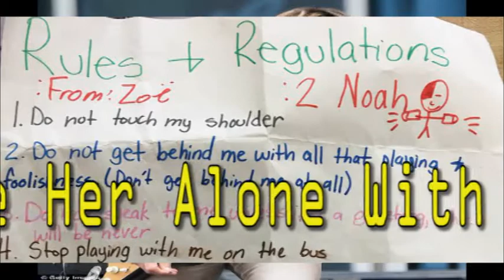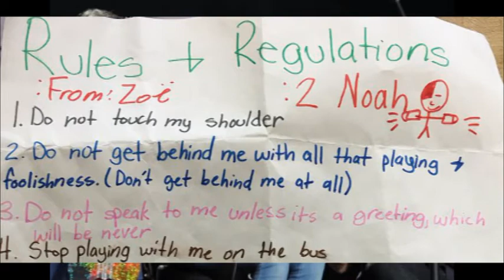Fifth Grader Shuts Down a Boy Who Won't Leave Her Alone With a Brilliant List of Rules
Meet Zoë, a fifth-grade girl who had no problem shutting down a classmate who so clearly couldn't keep his hands to himself with an epic list of rules and regulations. The note was shared on Twitter by user Denny Dimples after she received the photo from her friend, a fifth-grade teacher. We can't help but praise Zoë for her ability to stick up for herself and lay down the law at such a young age. We're not sure what set Zoë off in the first place, but by the looks of Noah's gloves in her stick figure drawing, this kid needs to keep his hands to himself! Her confidence and self-respect deserve a round of applause.
Read the full list of "Rules & Regulations" below, and remember this whenever you're feeling like Zoë!
1. Do not touch my shoulder.
2. Do not get behind me with all that playing & foolishness. (Don't get behind me at all.)
3. Do not speak to me unless it's a greeting, which will be never.
4. Stop playing with me on the bus.
5. I have a short temper with people and you ruin my day because you play 2 much.
6. Reread 500 times.
7. You like me (as a gf) but I don't like you (as a bf) I'm 2 young!